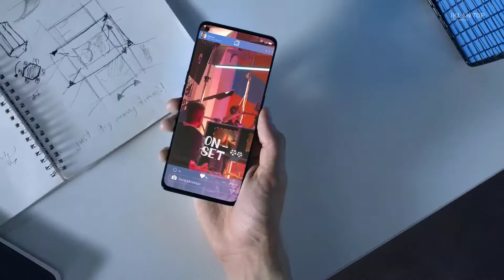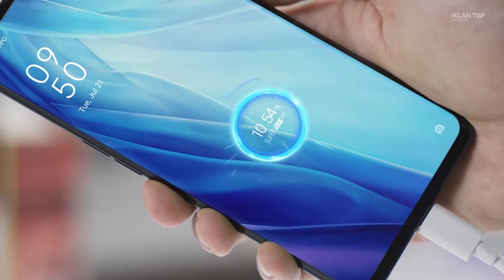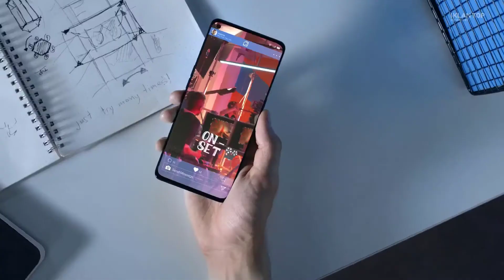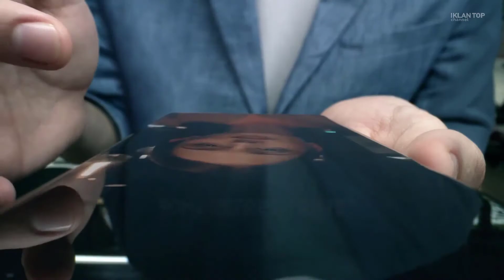Iklan OPPO Reno 4 Pro Indonesia 2020 (5 Menit)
iklan reno 4,iklan reno 4 pro,iklan reno4 indonesia,iklan hp reno 4,iklan reno 4 indonesia,Iklan OPPO Reno 4 Pro Indonesia 2020 (5 Menit),Iklan OPPO Reno 4 Pro Indonesia 2020,Iklan OPPO Reno 4 Pro